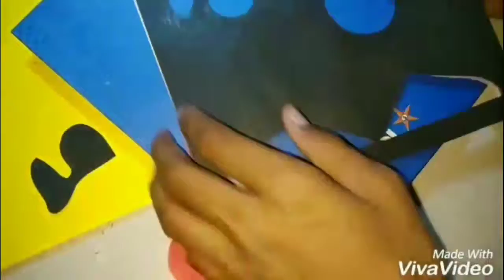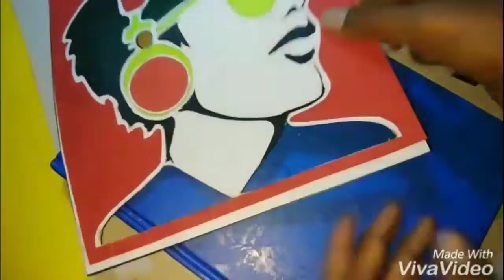paperdiy Simple paper DIY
In this channel you find amazing videos like
- angry prash helmet , carry minati wall light , RGB mouse and keyboard pad , iron man wall light , table lamp , adjustable tripod , continuity tester , find nichrome wire , soldring iron , studio lights , glue gun ,